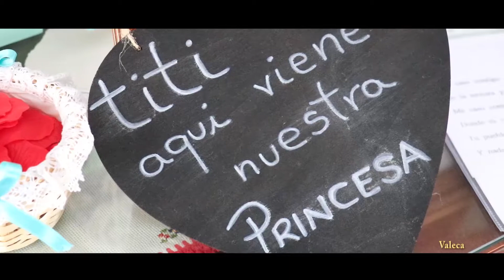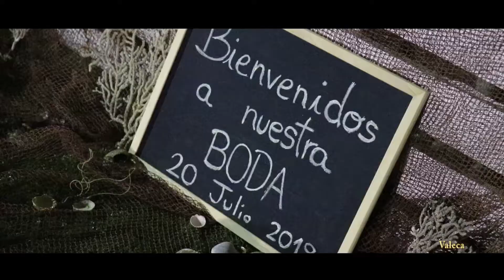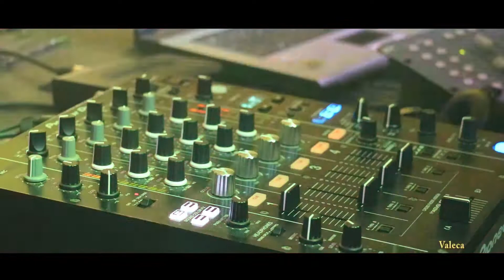Trailer Boda Jesus y MªPaz